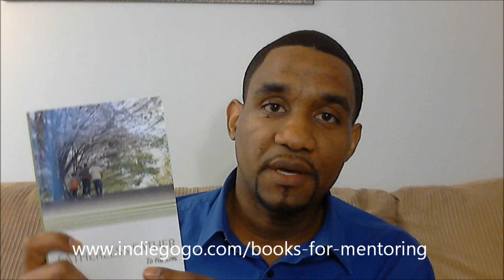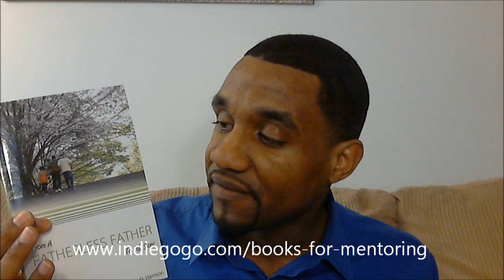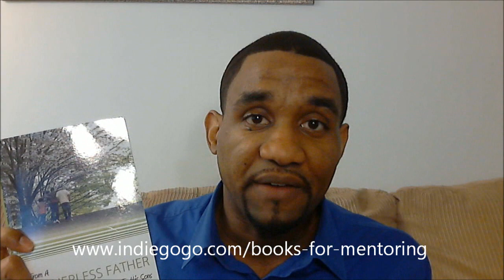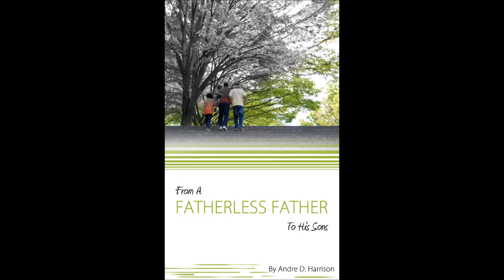Mentoring Project Donations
Help Us Get Books To Mentoring Organizations Across The Globe